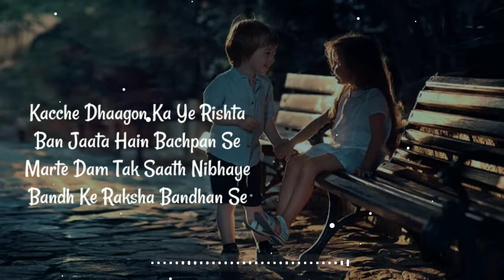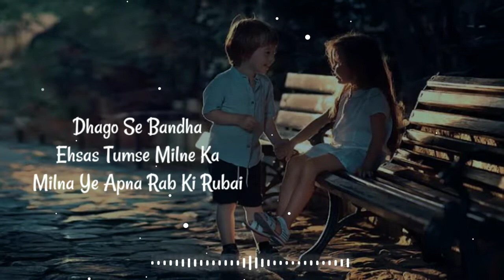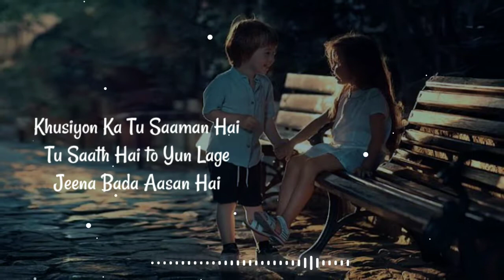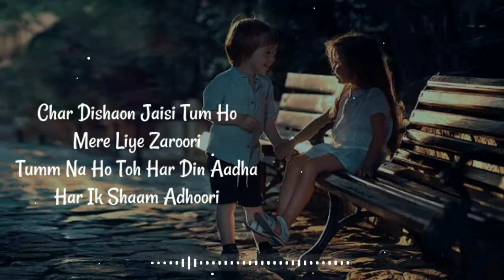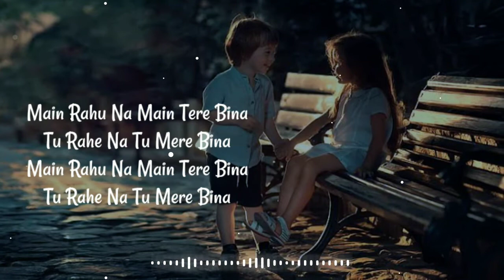Dhaagon Se Baandhaa Song Lyrics || Raksha Bandhan || new song 2022 || Arijit Singh & Shreya Ghoshal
Dhaagon Se Baandhaa Song Credits
♪ Song Dhaagon Se Baandhaa
♪ Singer Arijit Singh & Shreya Ghoshal
♪ Featuring Akshay Kumar, Bhumi P
♪ Movie Raksha Bandhan
♪ Lable Zee Music Company